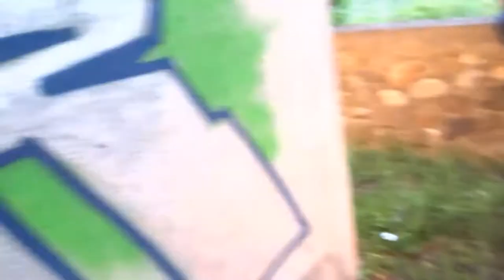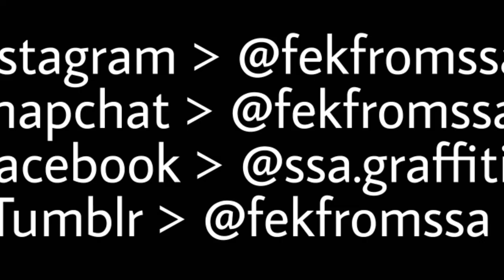Fek / SSA Crew / Graffiti Türkiye/Amasya